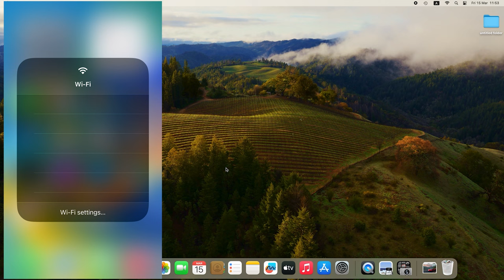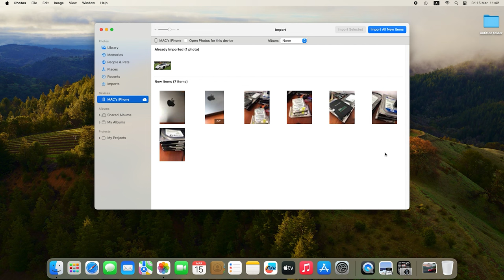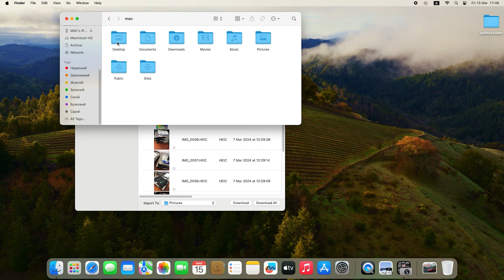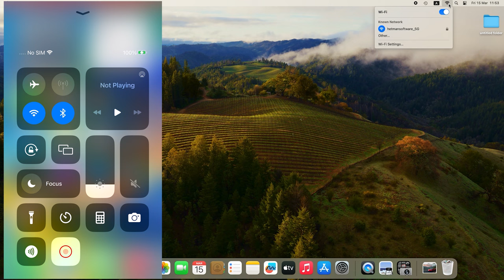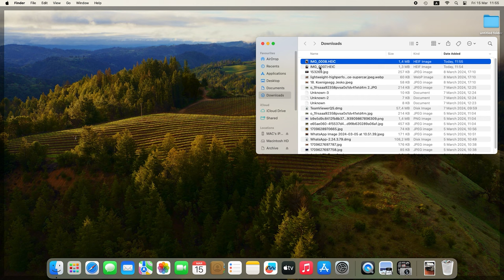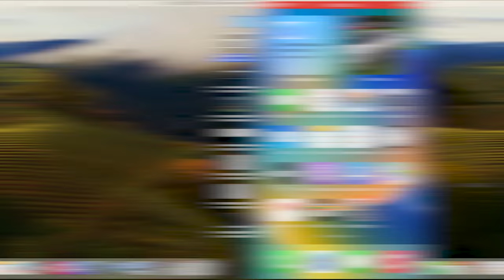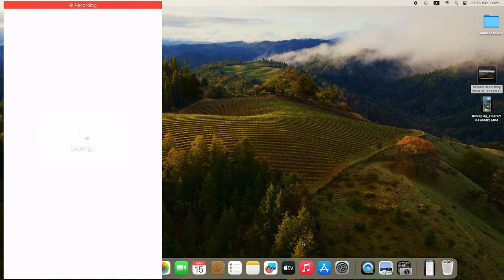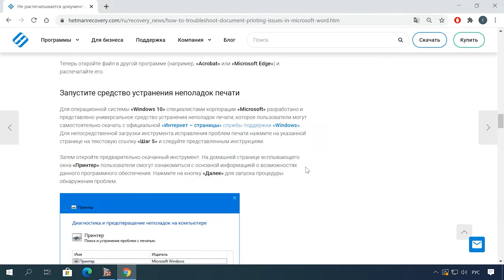Как перенести файлы с iPhone на компьютер Maс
⭐⭐⭐⭐⭐  Смотрите как передать файлы с iPhone на компьютер с macOS.

Передача данных между устройствами может быть необходима в различных ситуациях, будь то резервное копирование важных файлов, перемещение фотографий или видео, или же просто освобождение места на вашем устройстве. Мы рассмотрим несколько методов передачи файлов, чтобы вы могли выбрать наиболее удобный и эффективный для себя.

Содержание:
00:00 - Вступление
00:30 - Подготовка iPhone
01:29 - Передача файлов через кабель lightning
04:15 - Передача файлов по AirDrop
06:00 - Перенос файлов с помощью iCloud
07:50 - Использование облачного хранилища сторонних разработчиков
09:55 - Заключение

Итак, теперь вам известны несколько способов передать файлы с вашего iPhone на компьютер Mac. Вы можете воспользоваться кабелем Lightning, использовать функцию AirDrop для беспроводной передачи, загружать файлы в iCloud или воспользоваться приложениями сторонних разработчиков. Каждый из этих методов имеет свои особенности и преимущества, поэтому выберите тот, который наиболее удобен для вас.

Другие видео